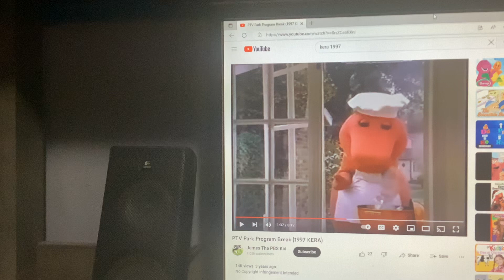Barney & Friends PBS